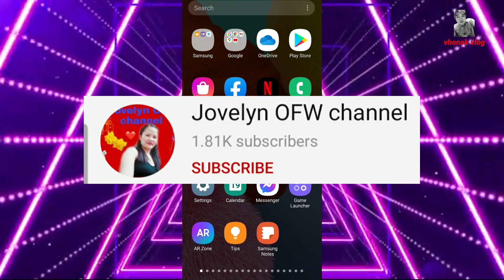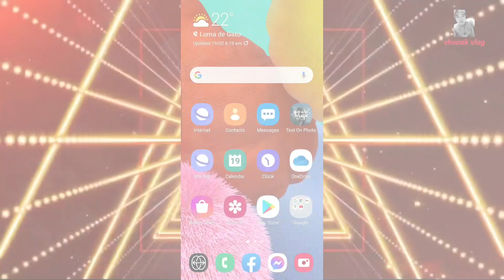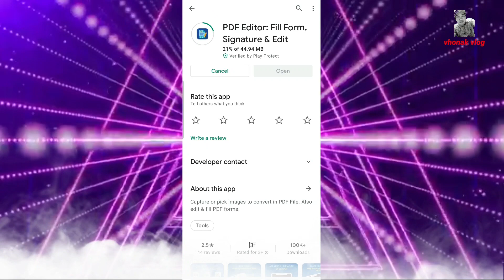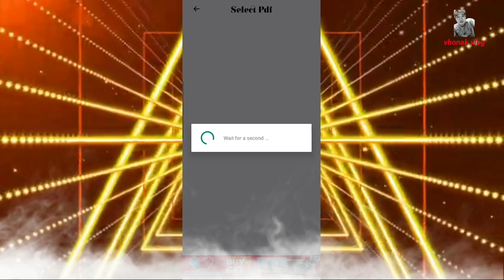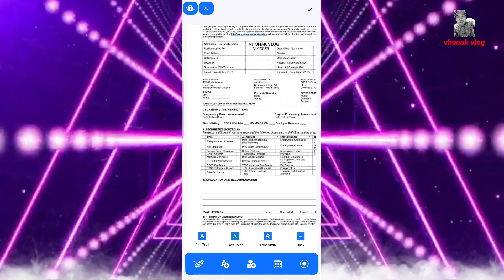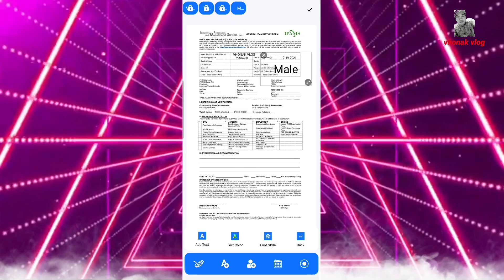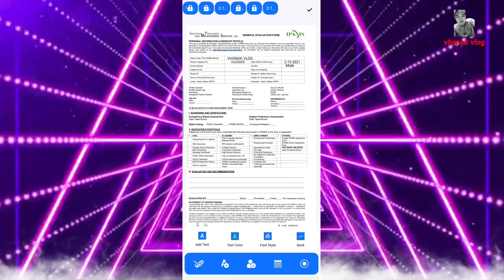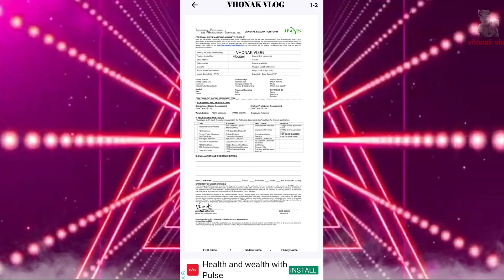BEST PDF EDITTOR APPLICATION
PINAKA MADALING PDF EDITTOR APP
SOBRANG DALI GAMITIN VERY USEFULL NA APP. MGA KA VHONAK